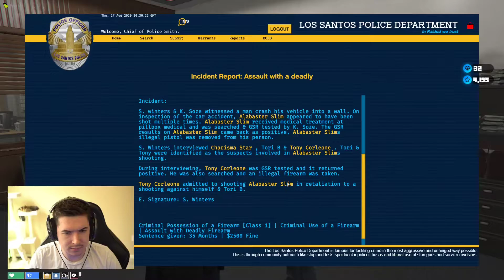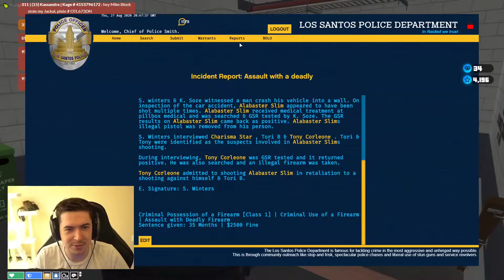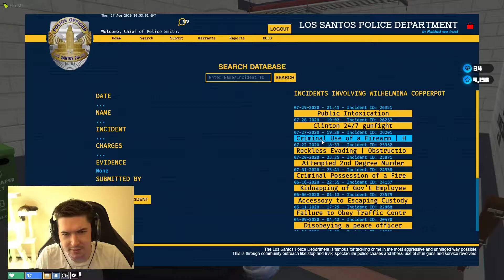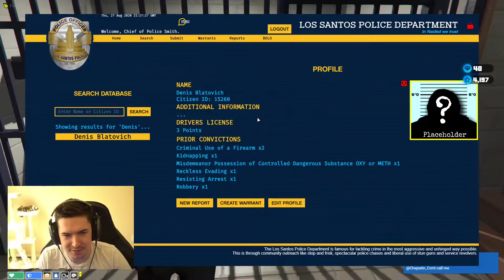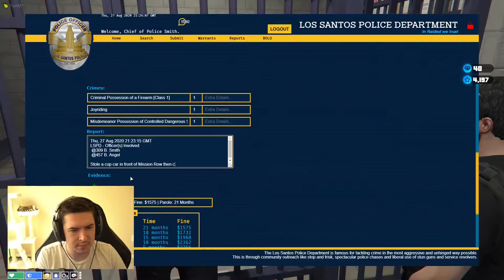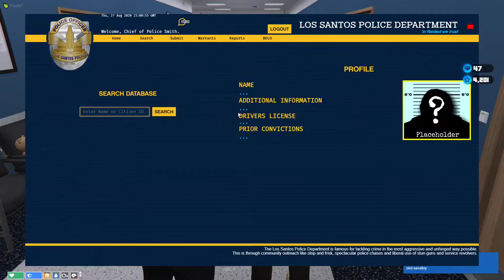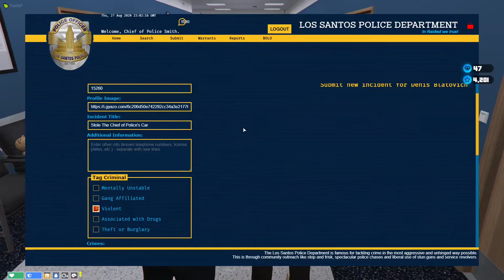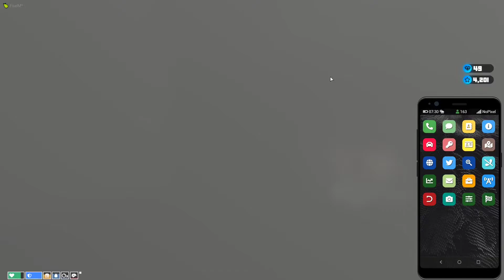ImmortalHD GTA NoPixel Ep. 180 (1/2)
on 8/27/20